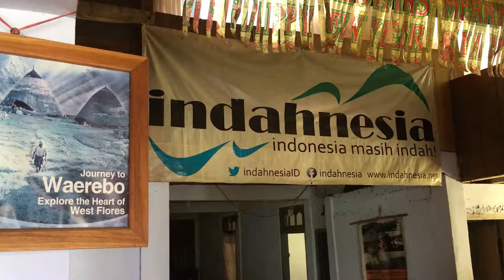Indahnesia Tour Banner at Denge Homestay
Pick your date and be the next who witness this kind of view at Komodo National Park!
Join our weekly trip to Komodo National Park, friday 'til sunday start from 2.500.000 IDR per person all included!
☎️MBAK INDAH
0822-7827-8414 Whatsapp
📞MBAK NESIA
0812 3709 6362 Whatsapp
📲@indahnesia (LINE@)